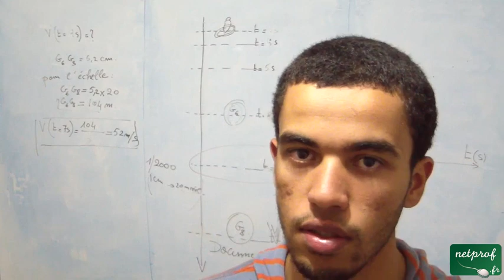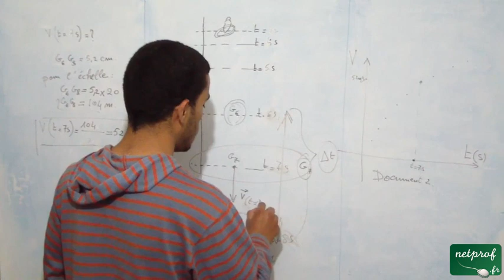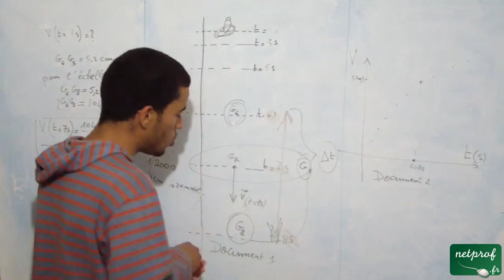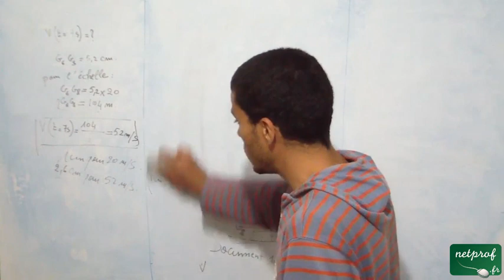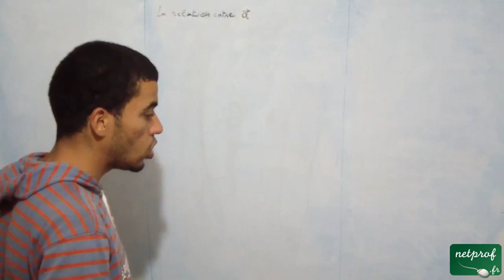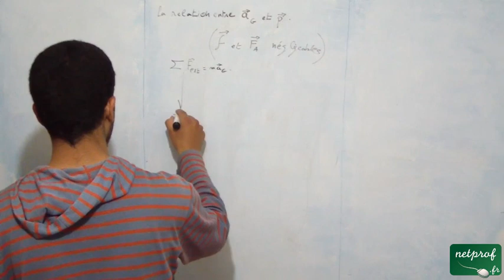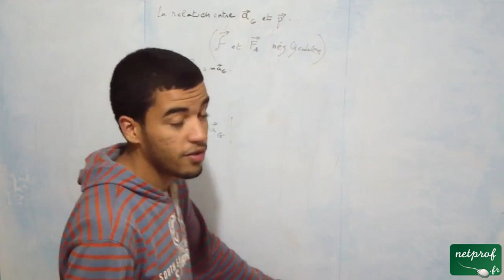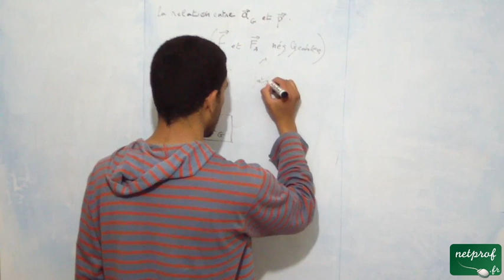Mécanique, Un rubik's cube résolu à près de 4300 m d'altitude, Bac S 2011, Amérique du sud, 3